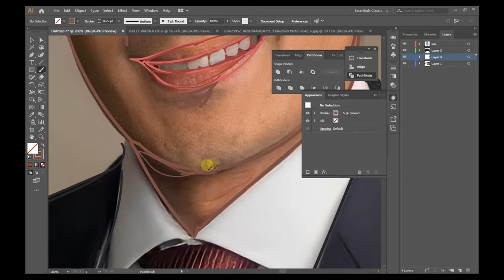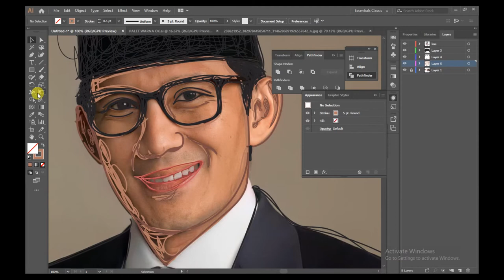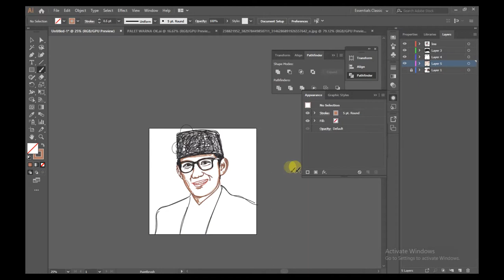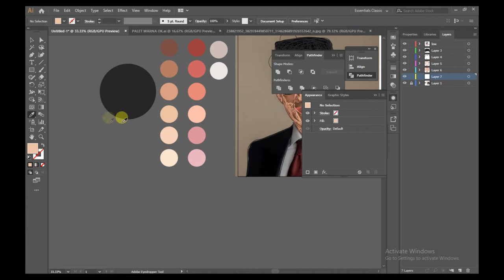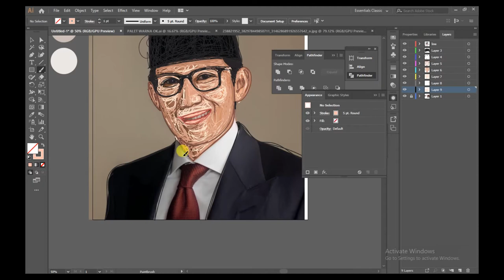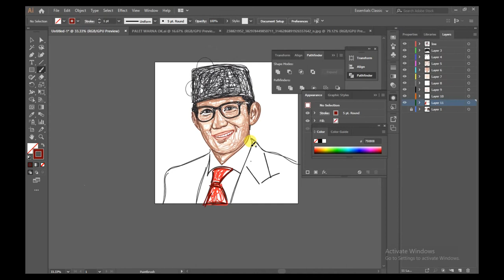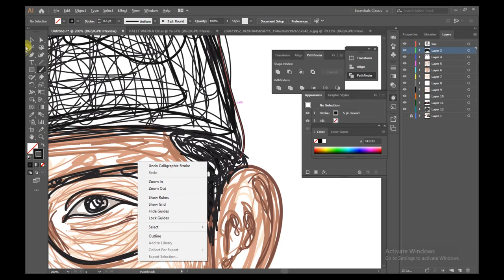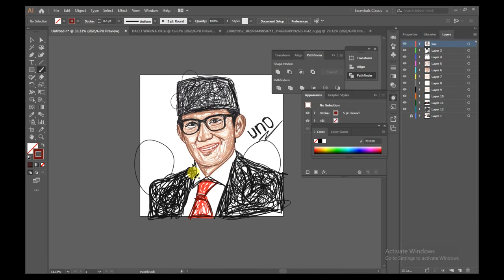SCRIBBLE ART Sandiaga Salahuddin Uno